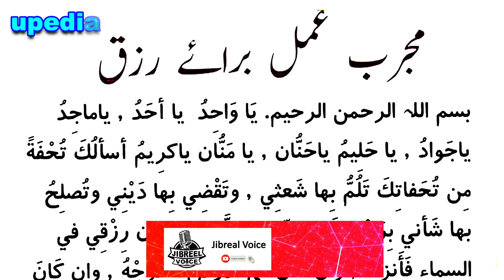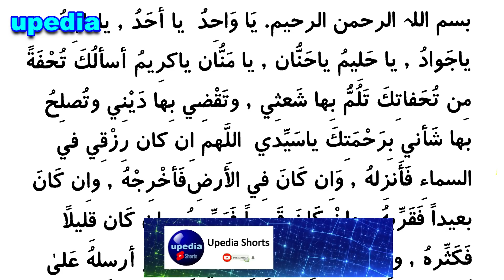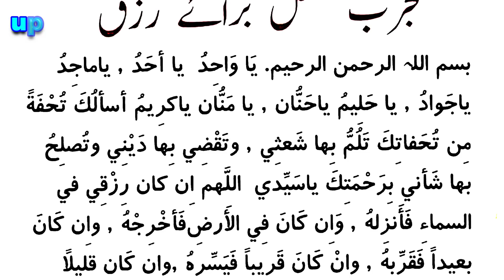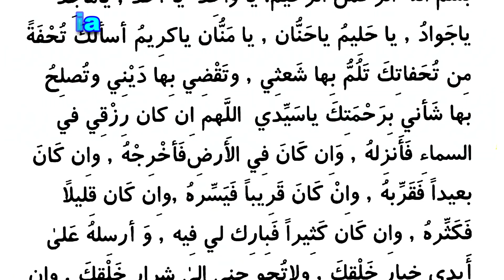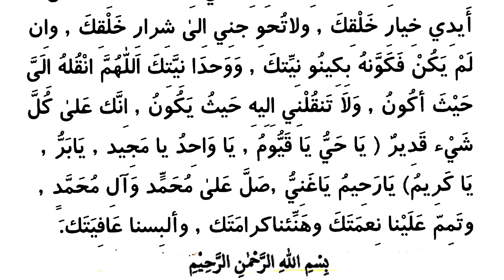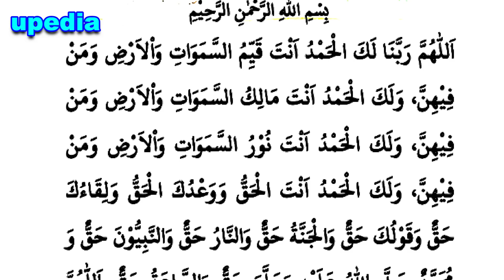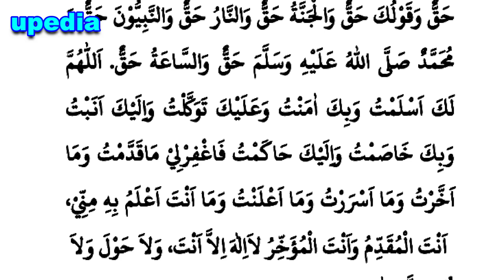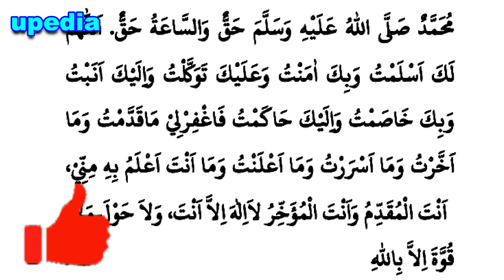Listen this Wazifa To Get Rid Of Worries | Rizq Ka Shaandar Wazifa | Kamyabi Ka Khas Zikr | upedia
Assalam O Alaikum Dosto! Dosto jab ap per sakht taqleef ya pareshani aa jaye to ye dua parhein ya ap maali mushkilaat ka shikar hojayen to yeh dua ap k liye bhut faiday mand sabit hogi. Ap aj hi is wazifay par amal krein or iska mujaza apni jagti ankhoon sy dekhein.

rizq mein barkat ki dua | rizq mein barkat ka wazifa | rizq ki tangi door karne ka wazifa | daulat aur rizq ki barish ka wazifa | wazifa rizq ki tangi dur | ziada rizq ki dua | farakhi rizq ki dua